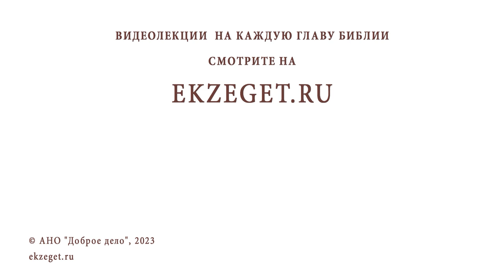КАК БОГ РЕШАЕТ КОМУ ЖИТЬ, А КОМУ НЕТ? Протоиерей Сергий Баранов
Команда Экзегет.

В сегодняшнем видео на библейском портале Экзегет вместе с протоиереем Сергием Барановым отвечаем на вопрос: "Как Бог решает кому жить, а кому нет?"

🔸  Непостижимость Бога
🔸  Бог совершенен
🔸  Доверие к богу